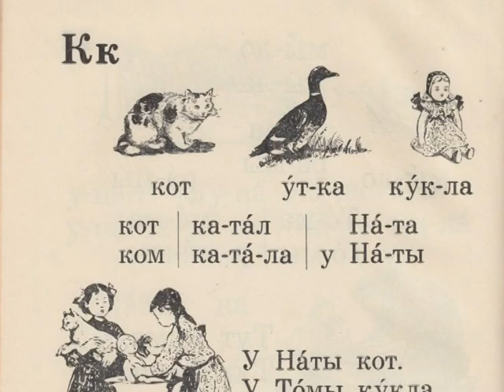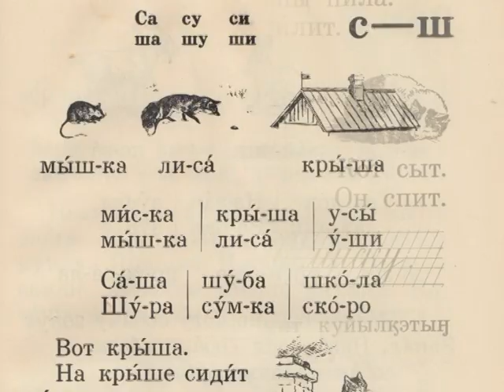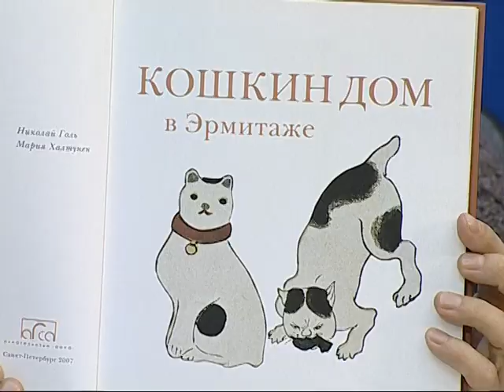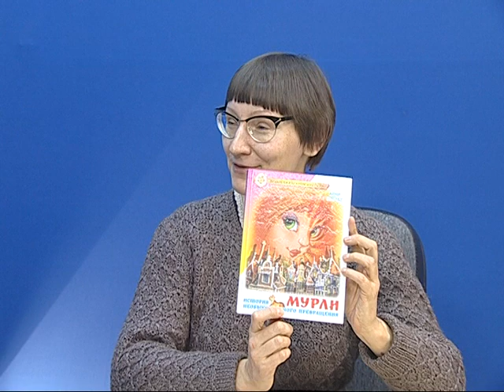Кошки и краеведение: удивительные факты о котовьей судьбе на Камчатке. Наталья Дивнина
Интервью с главным котоведом и краеведом нашей библиотеки Натальей Дивниной способно вас удивить. 1 марта - День кошки, самое время узнать, как пушистые создания оказались на Камчатке, и кто нанял котов на самую настоящую государственную службу! Интересные факты о командорских котах, печальной судьбе кота-оккупанта в составе англо-французской эскадры и многое другое ждет вас!